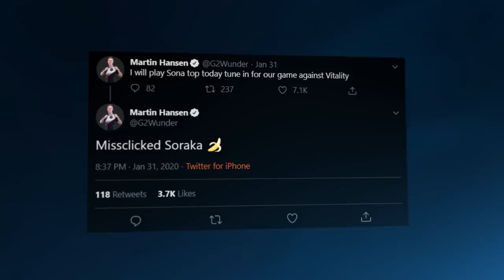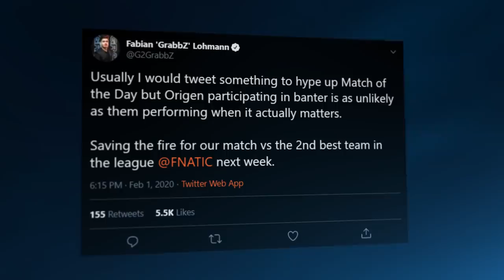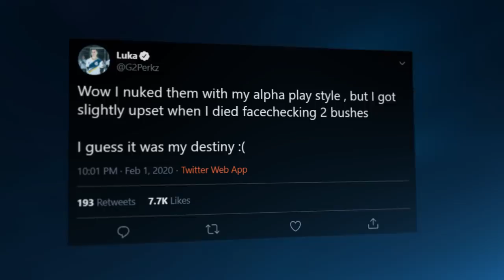Wunder Goes Bananas | LEC Spring 2020 Week 2 Moments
Wunder goes bananas for Soraka top lane! Our LEC Spring 2020 Week 2 Moments are here! so watch all the best bits as we secured another 2-0 week!

What champ should Wunder play next in the top lane?